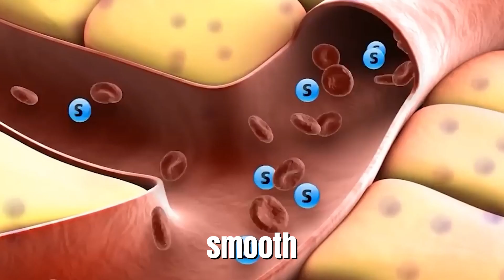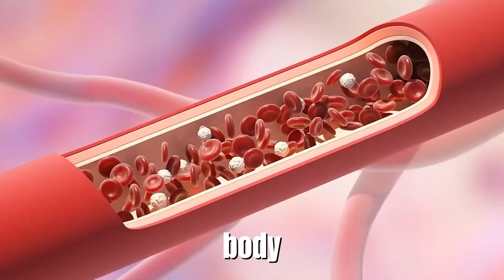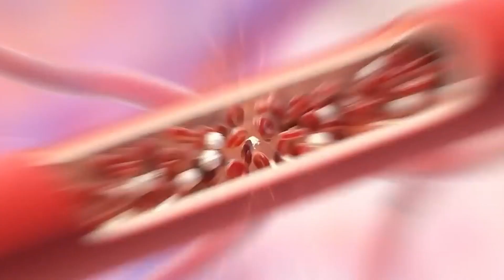This Happens to Your Body When You Drink Water Everyday!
Did you know that drinking water is essential for your body? In this video, we're going to learn what happens to your body when you drink water everyday.

Drinking water is one of the best ways to keep your body healthy and hydrated. In this video, we'll learn what happens to your body when you drink water everyday, from the good stuff (like improved digestion) to the less desirable (like little water weight!). So hop on over to this video and learn about one of the best things you can do for your health!
Best Health Supplements

TIMESTAMPS ⏲
0:00 Intro
0:31 Fluid Balance
1:10 Body Temperature
1:49 Brain Health
2:38 Bowel Movements
3:40 Kidney Health
4:31 Healthy Skin
5:37 Joint Health
6:36 Weight Management
7:32 Energy Levels
8:34 Body Temperature